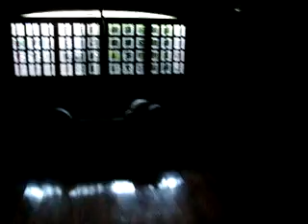Nosso fim de ano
Provavelmente na noite do dia 31 de dezembro de 2011, nos preparávamos para o rango da noite.